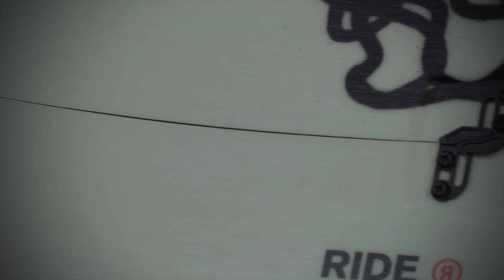Prezentacja SplitPig - Ride Snowboards 23/24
W kolekcji RIDE Snowboards już od kilku sezonów był dostępny splitboard...
RideSplitPIG to deska na bazie WARpig'a oraz SUPERpig'a!
Produkt dostępny jest w zestawie z Fokami.
W tym sezonie kolekcja split poszerzyła się o wiązania RIDE ABC, które zostały przygotowane na bazie Voile!